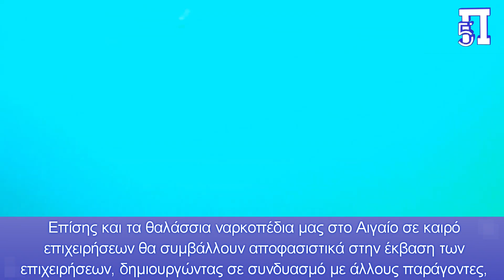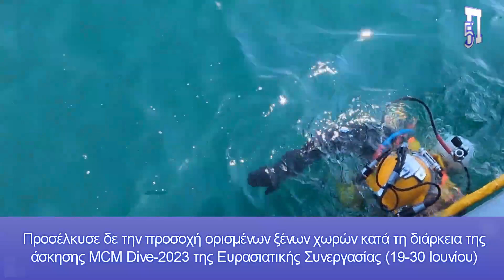Κάνουν τα πάντα οι Τούρκοι για να ξεπεράσουν τις νάρκες σε Έβρο-Νησιά – Η σημασία του ναρκοπολέμου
Ο ναρκοπόλεμος σε ξηρά και θάλασσα, αποτελεί μια ιδιαίτερη έκφανση-τομέα των στρατιωτικών επιχειρήσεων αφού τα ναρκοπέδια αποτελούν σημαντικά τεχνητά κωλύματα, τα οποία ο επιτιθέμενος ή θα πρέπει να τα παρακάμψει ή να τα άρει προκειμένου να συνεχίσει την ενέργειά του, κατά του αμυνόμενου.

Η σημασία των χερσαίων ναρκοπεδίων σε Έβρο και νησιά είναι μεγάλη, ενισχύοντας σημαντικά την άμυνα της χώρας μας.

Κατόπιν των ανωτέρω ήταν εύλογο ο Ερντογάν ο οποίος έχει επιθετικές βλέψεις σε βάρος της χώρας μας, να ωθήσει την αμυντική βιομηχανία της χώρας του, για την δημιουργία μέσων εξουδετέρωσης χερσαίων και θαλάσσιων ναρκών

Κεφάλαια:
0:00 - Εισαγωγή
0:03 - Ο ναρκοπόλεμος και η σημασία του για την άμυνα της Ελλάδας
1:27 - Τουρκική συσκευή εκκαθάρισης θαλάσσιων ναρκοπεδίων

Η σημασία  των ναρκοπεδίων ξηράς-θαλάσσης σε Έβρο-νησιά-Αιγαίο για την άμυνά μας

Ειδικότερα στην περιοχή του Έβρου ποταμού, τα ναρκοπέδια έχουν  ως σκοπό  συνδυαστικά με το φυσικό κώλλυμα  που αυτός συνιστά, είτε  να καθυστερήσουν την προχώρηση των Μηχανοκίνητων και Τεθωρακισμένων  Σχηματισμών του εχθρού, δημιουργώντας τις προϋποθέσεις καταστροφής του με αμυντικά πυρά και αντεπιθέσεις, είτε να οδηγήσουν τις εχθρικές δυνάμεις σε προσχεδιασμένους χώρους καταστροφής του στο εσωτερικό της αμυντικής μας  τοποθεσίας.

Ανάλογη είναι και  η χρήση χερσαίων ναρκοπεδίων στα νησιά μας έναντι των τουρκικών αποβατικών και αεροκίνητων δυνάμεων που θα επιχειρήσουν να δημιουργήσουν προγεφύρωμα (Π/Γ) και αεροπρογεφυρώματα (ΑΠ/Γ ) , αντίστοιχασε αυτά.

Επίσης και τα θαλάσσια ναρκοπέδια  μας στο Αιγαίο σε καιρό επιχειρήσεων θα συμβάλλουν αποφασιστικά στην έκβαση των επιχειρήσεων, δημιουργώντας  σε συνδυασμό  με άλλους παράγοντες, συνθήκες  Άρνησης πρόσβασης (anti-access) ή   Area Denial (Α2/AD)  σε περιοχές του  Αρχιπελάγους για το τουρκικό πολεμικό ναυτικό και προστατεύοντας τους  λιμένες των νησιών μας.

Τουρκική συσκευή εκκαθάρισης θαλάσσιων  ναρκοπεδίων

 Σε σχετικό με τα παραπάνω άρθρο του Διεθνές ΜΜΕ αναφέρει ότι "Αρκετές ξένες χώρες, συμπεριλαμβανομένης της Βουλγαρίας, έχουν εκφράσει ενδιαφέρον για μια τουρκικής κατασκευής τηλεχειριζόμενη συσκευή εκκαθάρισης θαλάσσιων ναρκών, όπως μετέδωσε το  Anatolian News Agency την Τετάρτη", επισημαίνοντας:

"Η ξένη ζήτηση ξεκίνησε μετά από μια διεθνή άσκηση στη Μαύρη Θάλασσα τον Ιούνιο στην οποία χρησιμοποιήθηκε η συσκευή.

Η τηλεκατευθυνόμενη συσκευή αναπτύχθηκε στην περιοχή Τεχνολογικής Ανάπτυξης του Πανεπιστημίου Balikesir.

Ενώ υπό κανονικές συνθήκες η διαδικασία καταστροφής πραγματοποιείται περνώντας ένα καλώδιο στο σημείο όπου τοποθετούνται τα εκρηκτικά, η νέα συσκευή επιτρέπει τη χρήση της εξελιγμένης τηλεκατευθυνόμενης συσκευής ανατίναξης (USAS), με την οποία η νάρκη καταστρέφεται με την αποστολή κρυπτογραφημένου σήματος.

Ο μηχανισμός εκκαθάρισης ναρκοπεδίων, ο οποίος χρησιμοποιείται ήδη στις Τουρκικές Ένοπλες Δυνάμεις, μπορεί να χρησιμοποιηθεί από απόσταση 20 χιλιομέτρων στην ξηρά και 8 χιλιομέτρων στη θάλασσα υπό κατάλληλες καιρικές συνθήκες.

Προσέλκυσε δε την προσοχή ορισμένων ξένων χωρών κατά τη διάρκεια της άσκησης MCM Dive-2023 της Ευρασιατικής Συνεργασίας (19-30 Ιουνίου) στη Δυτική Μαύρη Θάλασσα, που διοργανώθηκε από τη Ρουμανία, όπου η Τουρκία  συμμετείχε στις ασκήσεις με ομάδα υποβρυχιακής άμυνας (SAS).

Η συσκευή, η οποία επιτρέπει στο προσωπικό να λειτουργεί με μεγαλύτερη ασφάλεια, παράγεται με κόστος μόλις το ένα δέκατο σε σύγκριση με τις εισαγόμενες αντίστοιχες.

"Μετά την άσκηση του ΝΑΤΟ, μια εταιρεία στη Ρουμανία επικοινώνησε μαζί μας και ζήτησε προσφορά για την προμήθεια του ρουμανικού ναυτικού", δήλωσε ο καθηγητής Osman Kalender, ιδρυτής της KZ Mekatronik, της εταιρείας που δημιούργησε τη συσκευή.